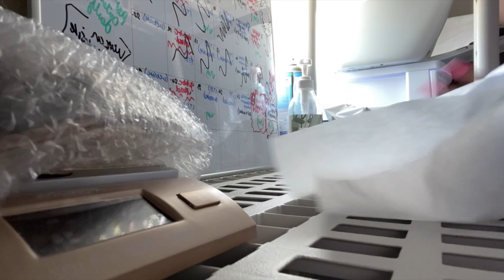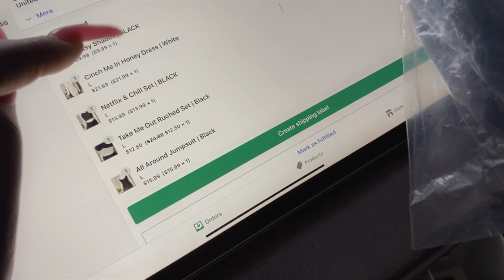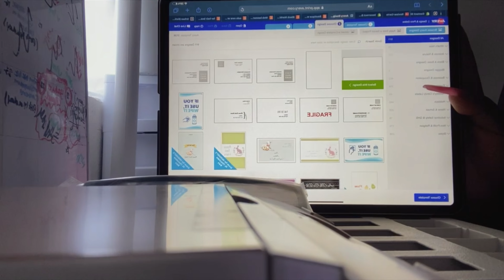DAY IN THE LIFE BOUTIQUE OWNER | PACKING ORDERS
HEY WELCOME TO A DAY IN THE LIFE OF A BOUTQUE OWNER

FOLLOW MY BOUTIQUE BOUJEE LUXXE

*✨✨Hit that Notification to keep up ✨✨*